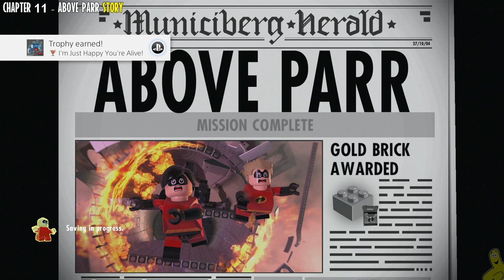Lego The Incredibles: Chapter 11 / Above Parr STORY - HTG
Lego The Incredibles Chapter 11 / Above Parr STORY
Lego The Incredibles is officially out and we are taking on the 12 STORY Chapters and will then move on to our FREE PLAY videos as well! Lego The Incredibles showcases both the new Incredibles 2 Movie, as well as the original Incredibles movie too! This video covers Chapter 11 Above Parr STORY and we unlock a character token and a gold brick for completing the level. Follow along as we knock out all 12 STORY levels of Lego The Incredibles and then we will prepare for our Lego The Incredibles FREE PLAY guides too! If you have any Lego The Incredibles questions, don't hesitate to ask us.

►Trophy/Achievement earned in this Lego The Incredibles video:
I'm Just Glad Your Alive Trophy/Achievement

►About HappyThumbsGaming◄
The HappyThumbsGaming YouTube Channel is a game channel that Family Friendly and fun for all ages! Our Gameplay and commentary are both set up for gamers of all ages and our games do vary but seem to always return to LEGO based games. We do have plans to do more genres/types of games in 2018 and are always wanting requests from you guys! Please let us know what games or things you would like to see happen here on our YouTube channel or on our website. Thanks as always for your support and welcome if you are new to our channel! BooYaKaShouw!!

- HappyThumbsGaming